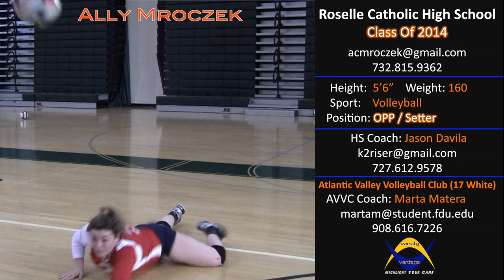Ally Mroczek - 2013 Volleyball Skills Video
Ally Mroczek
Roselle Catholic High School
Class Of 2014

Sport:    Volleyball
Position: OPP / Setter

Atlantic Valley Volleyball Club (17 White)
AVVC Coach: Marta Matera

Highlights

- Academic:
++Peer Leadership Council

-Athletic:
++Qualified & Participated In USA Girls' Junior National Championship On 14 National AVVC Team (2010)
++Started Varsity (OPP/Setter)  Since Sophomore Year
++ 2012 Union County Varsity Tournament Of Champions

Video prepared by Varsity Vantage